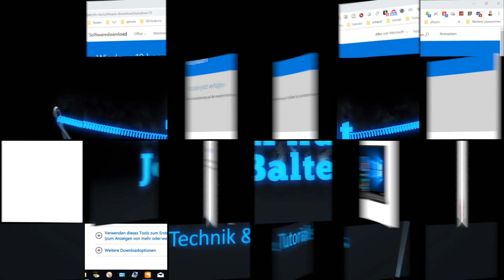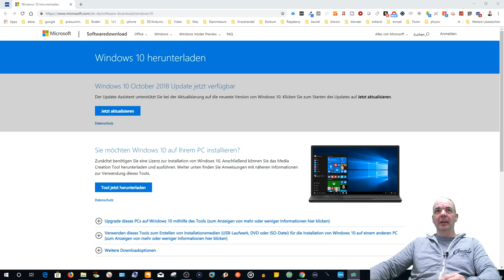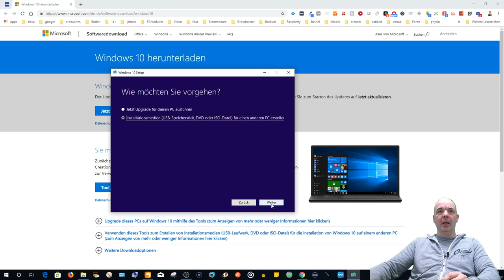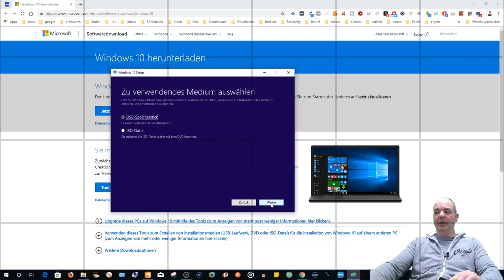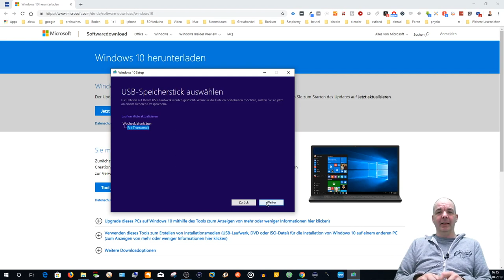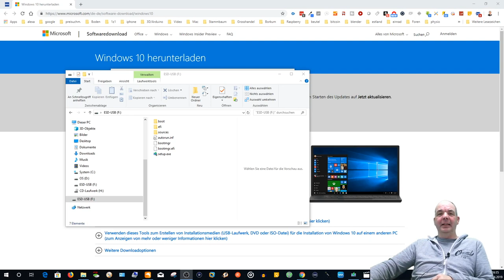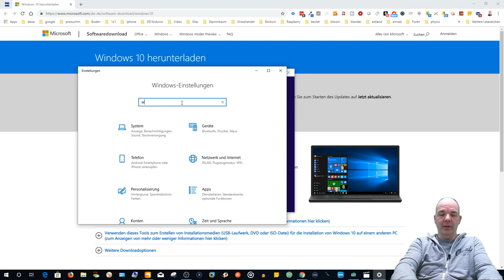Windows 10 USB Bootstick erstellen - oder ISO Datei laden und erstellen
Ihr möchtet wissen wie man einen Windows 10 USB Bootstick erstellet oder ISO Datei lädt und erstellt? Dann schaut Euch diese Video an.